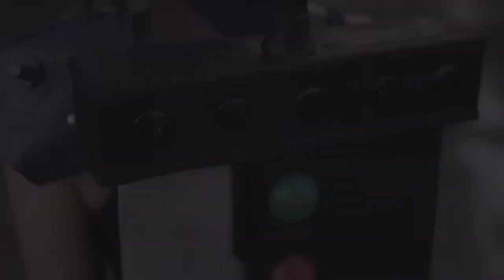Final Fantasy 7 Remake Cosplay Cinematic (Thailand Game Show 2021) พากย์ไทย Engsub [1st prize]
Final Fantasy 7 Remake Cosplay Cinematic for Thailand Game Show 2021 cosplay contest final round [won 1st prize]
This is our first time doing cosplay short film for contest. Please apologize for my noob editing XD
=== Cast ===
Naokiez Cosplay as Sephiroth+Zack
พากย์ไทยทั้งเซฟิรอธและคลาวด์โดย คุณโฮป
VA : Sephiroth+Cloud by @EverHopeTH